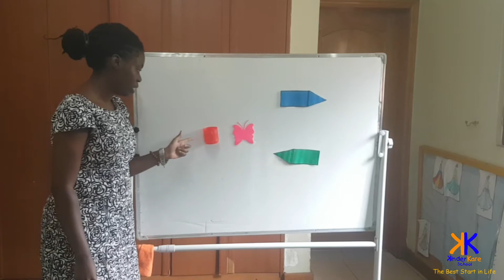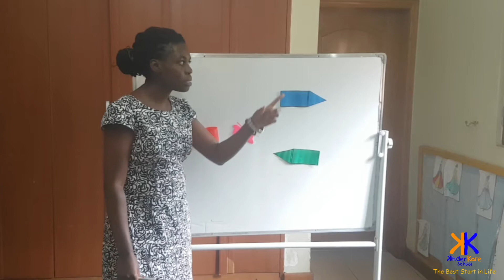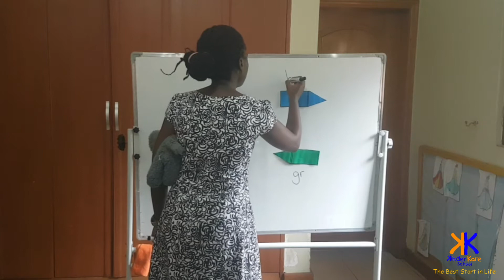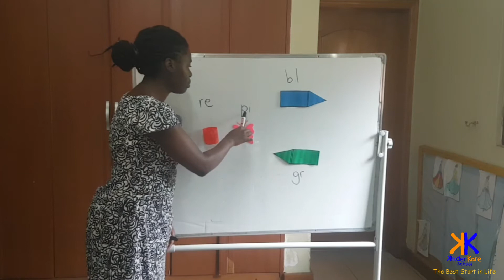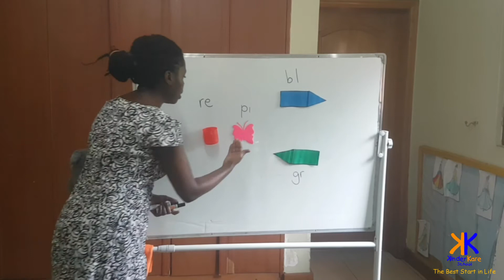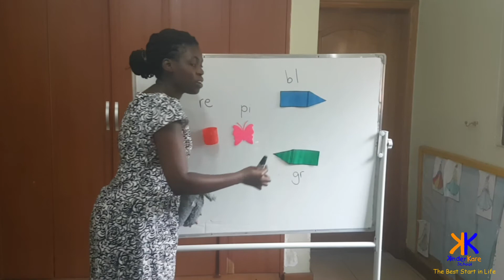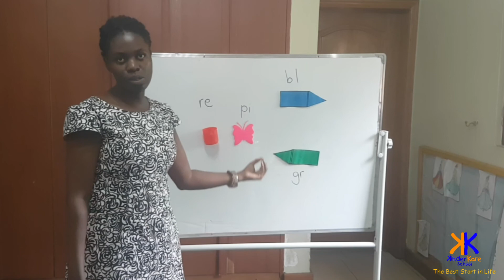KINDERKARE NUMERALS KG COLOURS